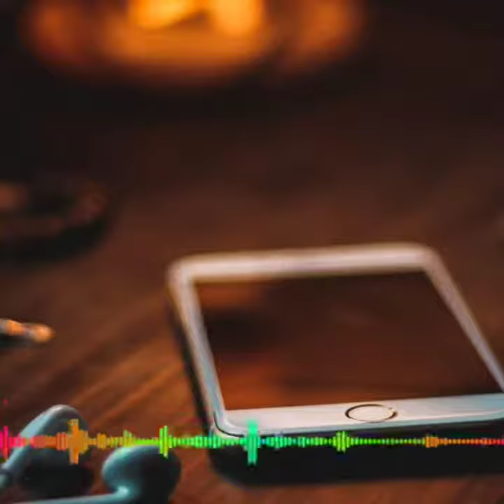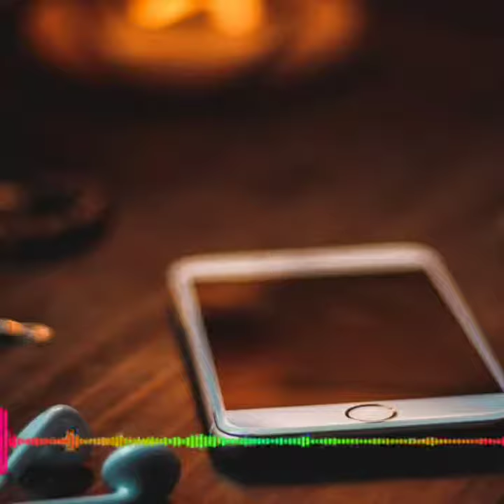😔🥰New Heart Touching Song || Sad Song Status || Phir Bhi Aas Lagi Hai Dil Me Sad Status🥰❤️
Whatsapp Status Videos
If you want any Help...

Keep Supporting 💪🏻
Keep Loving ❤
Keep Sharing ⤴